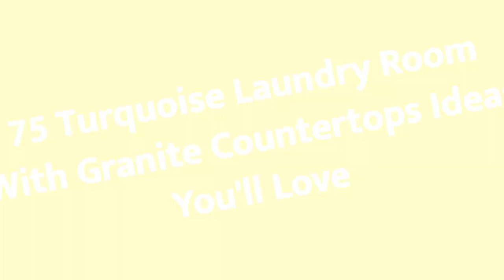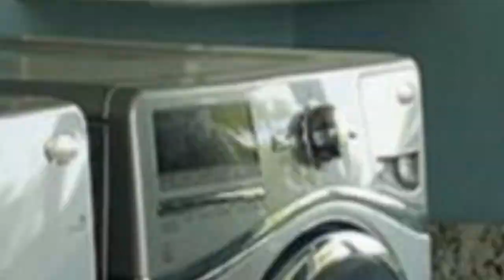75 Turquoise Laundry Room With Granite Countertops Design Ideas You'll Love ⭐️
0:00:00 - Intro
0:00:12 - Turquoise Laundry Room With Granite Countertops Design Ideas You'll Love: Inspirations 1 to 25
0:01:37 - Turquoise Laundry Room With Granite Countertops Design Ideas You'll Love: Inspirations 26 to 50
0:03:13 - Turquoise Laundry Room With Granite Countertops Design Ideas You'll Love: Inspirations 51 to 75